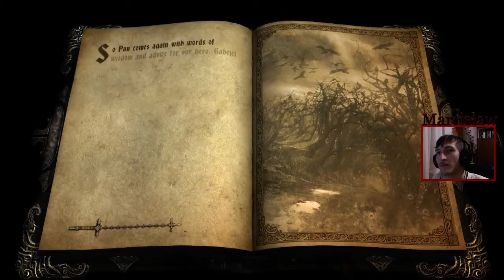Zagrajmy w Castlevania Lords of Shadow #25 Kiedy powstała Śmierć?